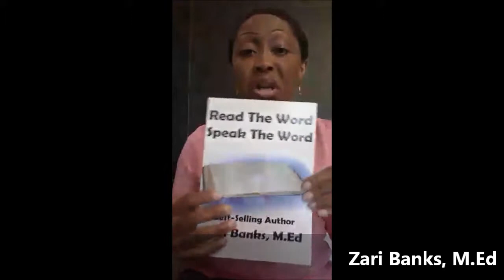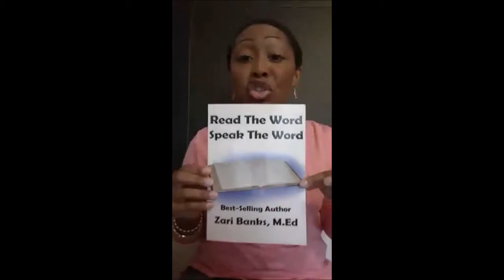ZariScope - Prophetic Decrees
We have the authority to make prophetic decrees and as believers we need to make them to shift atmospheres, our lives and the world.